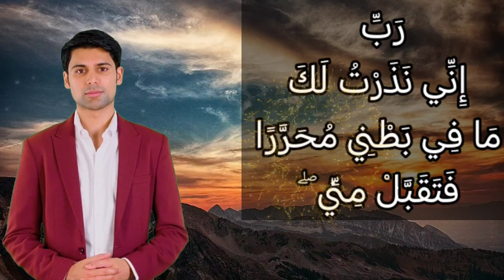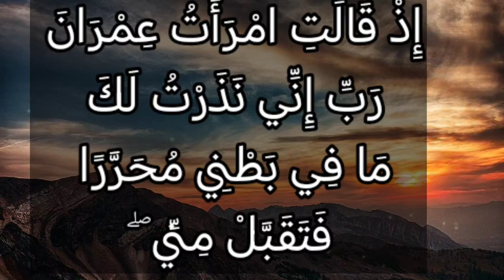تفسير سورة آل عمران ٣٥: إذ قالت امرأت عمران رب إني نذرت لك ما في بطني محررا فتقبل مني ۖ...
إِذْ قَالَتِ ٱمْرَأَتُ عِمْرَٰنَ رَبِّ إِنِّى نَذَرْتُ لَكَ مَا فِى بَطْنِى مُحَرَّرًا فَتَقَبَّلْ مِنِّىٓ ۖ إِنَّكَ أَنتَ ٱلسَّمِيعُ ٱلْعَلِيمُ

التفسير الميسر : اذكر -أيها الرسول- ما كان من أمر مريم وأمها وابنها عيسى عليه السلام؛ لتردَّ بذلك على من ادعوا أُلوهية عيسى أو بنوَّته لله سبحانه، إذ قالت امرأة عمران حين حملت: يا ربِّ إني جعلت لك ما في بطني خالصا لك، لخدمة "بيت المقدس"، فتقبَّل مني؛ إنك أنت وحدك السميع لدعائي، العليم بنيتي.